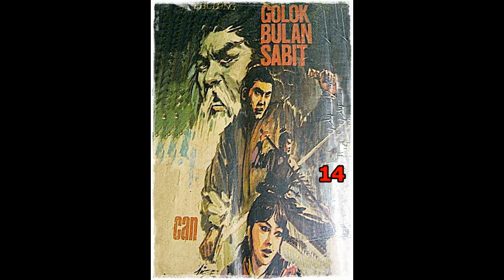Seri Cerita Silat Golok Bulan Sabit Jilid 14